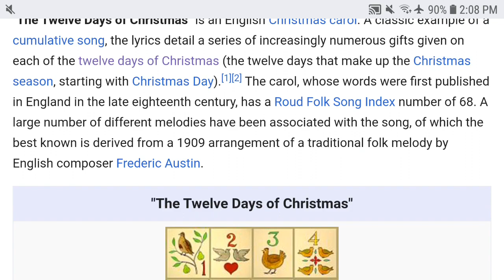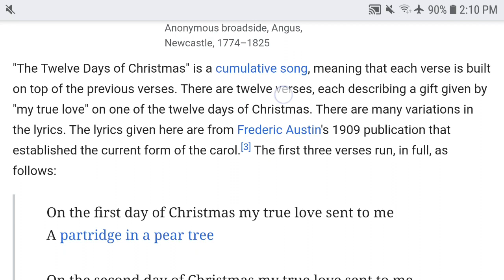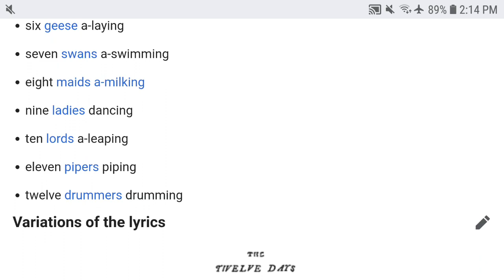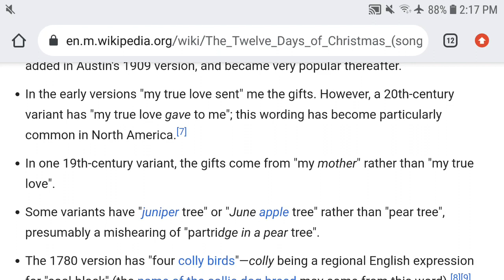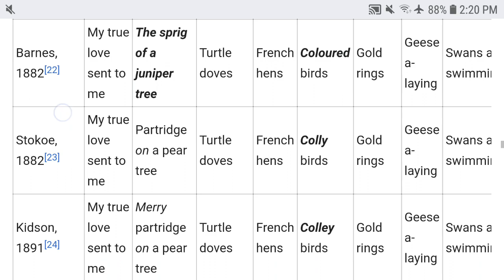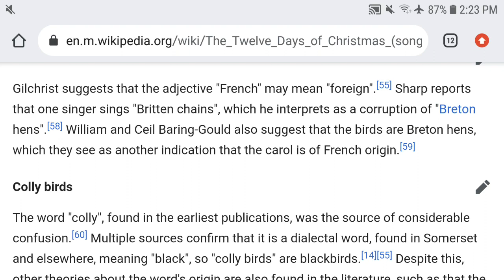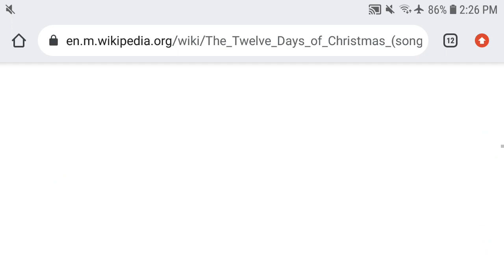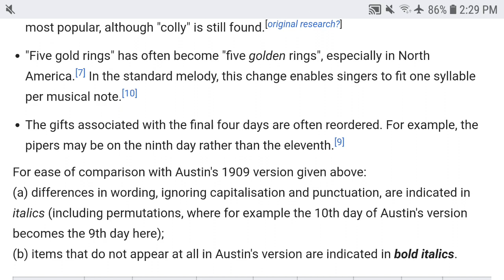Christmas holiday [2/7]: And a partridge in a pear tree (201/365)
their true love gave them 7 swimming swans ok that's.. something